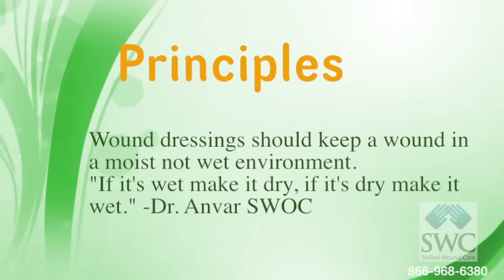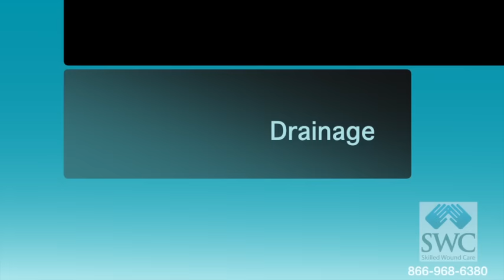Explanation of Wound Dressings by Skilled Wound Care- Dr Bardia Anvar, M.D.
Explanation of wound dressings, for granulation, slough, necrosis, and drainage. Wound dressings covered are hydrogel, collagen, foam, negative pressure therapy, collagenase, honey dressing, and many others. Content verified by Dr. Bardia Anvar, MD of the Skilled Wound Care Program

Skilled Wound Care is the nation's leading wound care program for nursing homes and health plans providing professional wound, ostomy, and skin services. Skilled Wound Care provides quality assurance, risk reduction, education and weekly wound rounds with bedside wound debridement. It is important to have a physician program at your nursing home or nursing facility to assess these wounds: Deep Tissue Injury, Unstageable, and UTD with you to get the right diagnosis.

Skilled Wound Care
The College of Long Term Care
Research - Education - Public Policy
Physician Jobs available nationwide